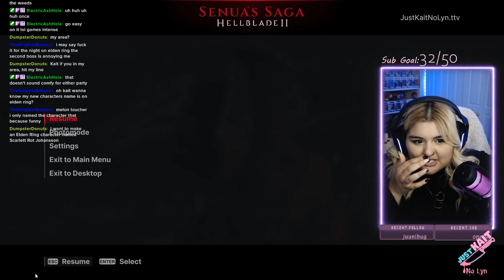everyone keeps saying this to me (hungxiety) | Horror Highlights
Timestamps & vods:
[00:00] #1 hungxiety: everyone keeps saying this to me

[00:15] #2 hungxiety: gagged her a bit for sure

[00:38] #3 glewmie: did anybody clip that moment

[00:53] #4 hungxiety: Ruining touching moments as usual

[01:17] #5 Samaeyl: I'm so excited to play this

[01:47] #6 JustKaitNoLyn: Jumpscare

[02:47] #7 pandemyx: take me to hole

[02:58] #8 badgirlMedivaa: WHAT DID YOU THINK THIS WAS!!!

[03:28] #9 YaBoyAshy: Eve eating all my time

[03:58] #10 chaddy05_: Hellblade 2 Senua's Saga Ep3

[04:28] #11 pandemyx: the hat man cometh